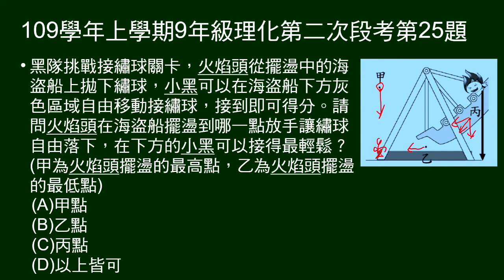109學年上9年級理化二段第25題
在擺盪的海盜船上，何處拋下繡球，下方的人最輕鬆接到？